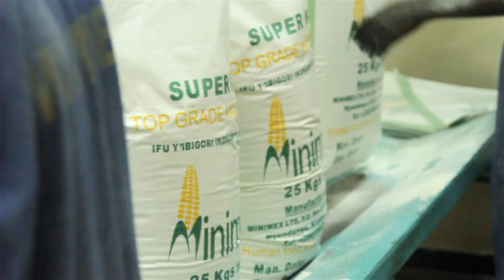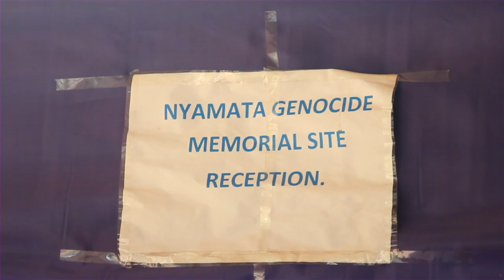Rwanda's economy: The next phase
For the last decade Rwanda has been one of the fastest growing economies in the world.  But it now needs new sources of growth.